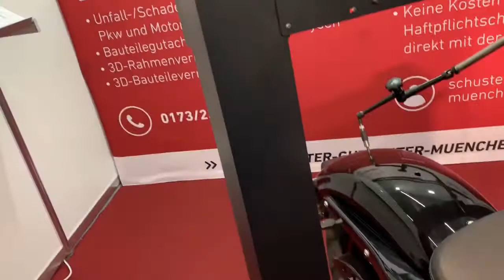Motorrad-Gutachter München auf der iMOT - Sachverständigenbüro Marco Schuster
Wir sind auf der Motorradmesse iMOT in  München.
Wir sind als Kfz-Sachverständigenbüro auf Motorräder spezialisiert. Wir erstellen nicht nur Unfallgutachten für Motorräder sondern vermessen auch Motorradrahmen, Gabel, Heck und viele weitere Bauteile am Motorrad auf Beschädigungen. Wir verfügen über verschiedene Messgeräte u.a. einem 3D-Messgerät. So bekommt man bei uns als Motorradgutachter alles aus einer Hand. Motorrad Gutachten vom Motorrad Gutachter!